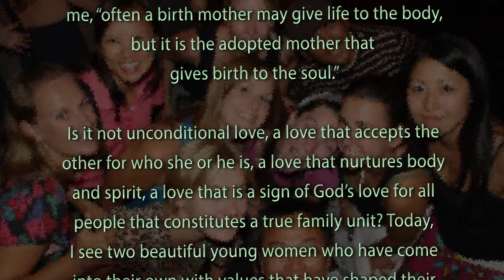Fire In Our Hearts, January 3, 2018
Join us for weekly reflections of Wisdom spirituality authored by Sisters and Associates of the Daughters of Wisdom, USA Province.